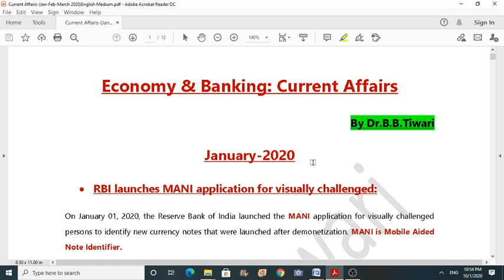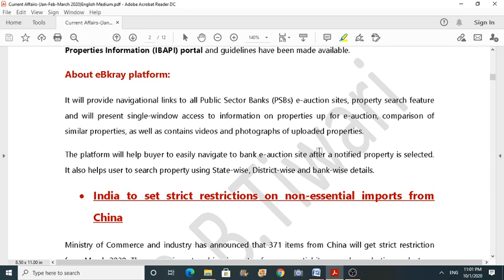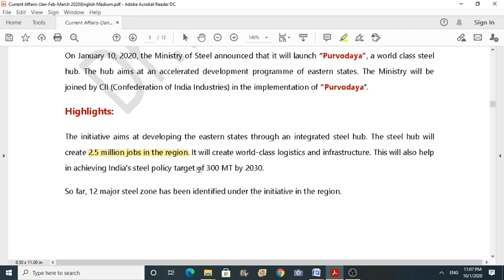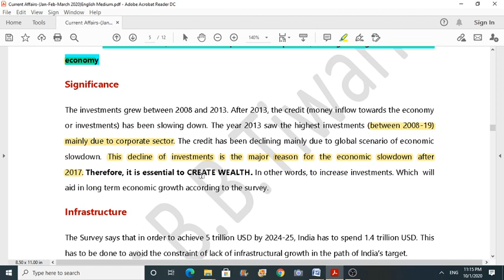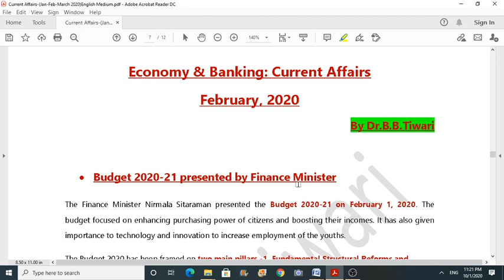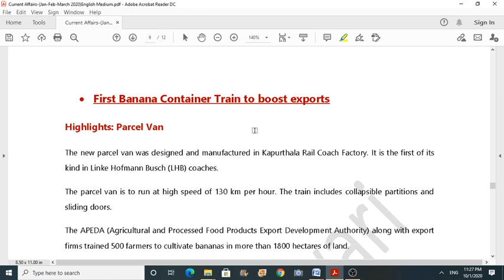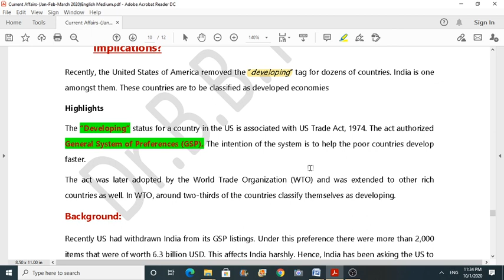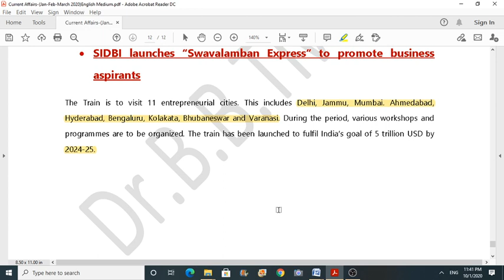ECONOMIC CURRENT AFFAIRS FOR IAS / UPPCS Prelims 2020 | Lecture : 1 | ENGLISH MEDIUM